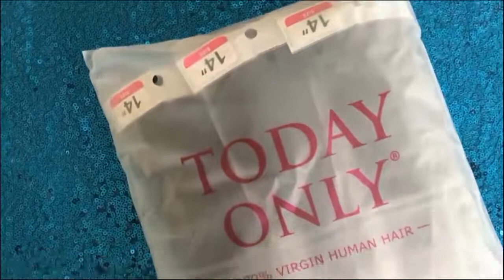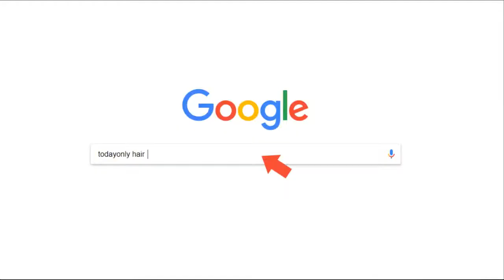Peruvian Virgin Deep Wave Hair 3 Bundles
Today Only Hair Mink Brazilian Virgin Hair Water Wave With Frontal 3 Bundles Water Wave With Lace Frontal